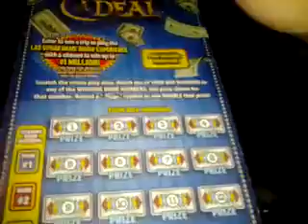Arizona make a deal pt 7